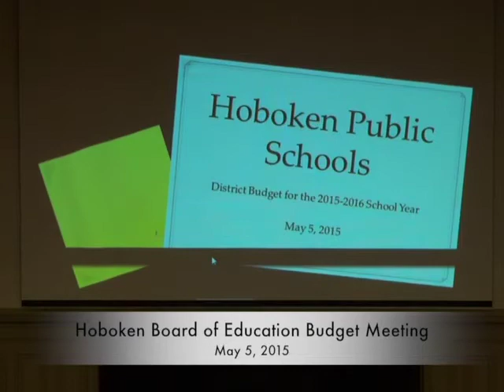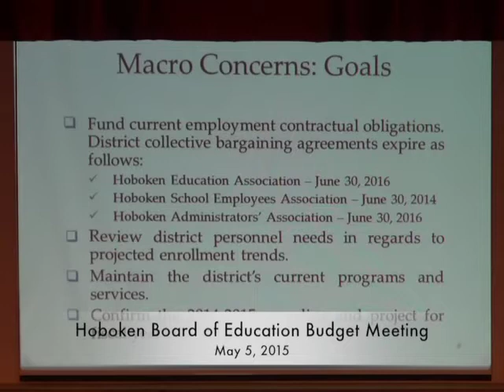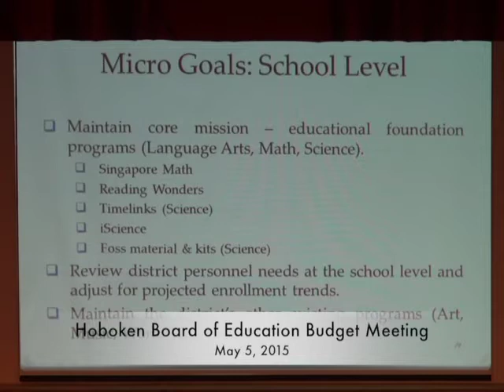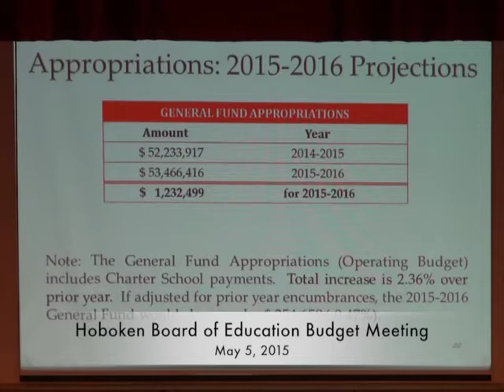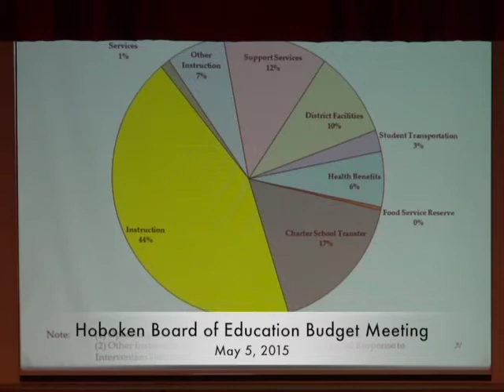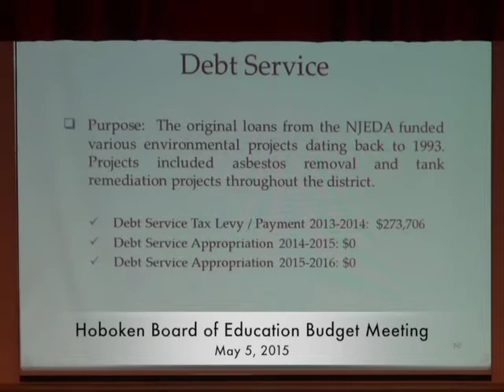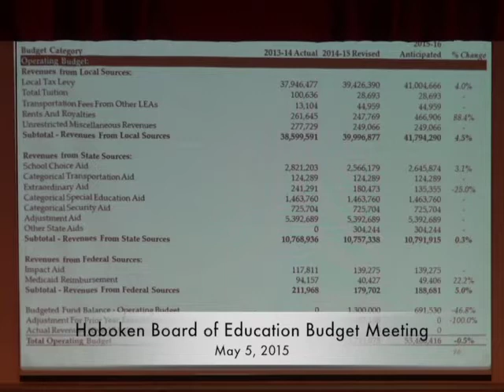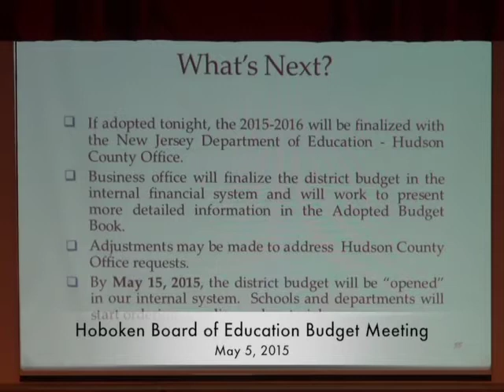Hoboken Board of Education budget meeting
Hoboken Board of Education Budget Meeting May 5, 2015 7-9 pm